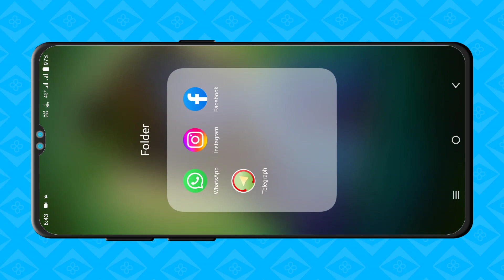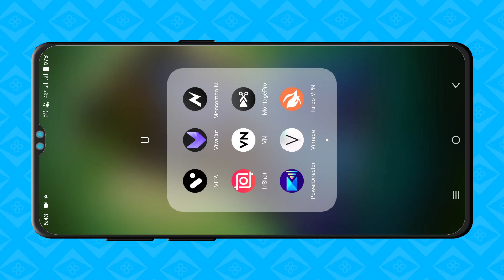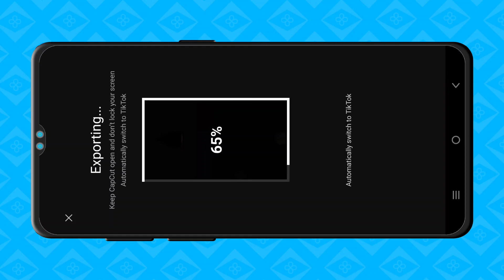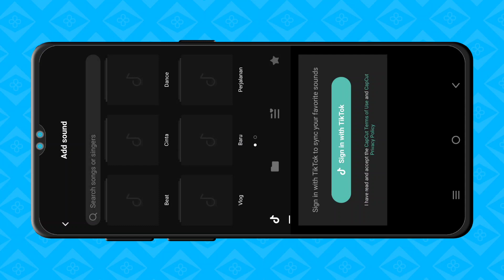IDFWU big sean reels editing || Instagram trending reels editing || capcut video template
All material :-

capcut template
IDFWU big sean reels editing
IDFWU big sean edit
IDFWU big sean reels
IDFWU big sean video editing
IDFWU big sean capcut edit
IDFWU big sean tiktok trending video editing tutorial
reels editing

             • 🆃🅷🅰🅽🅺   🆈0⃣🇺  🆂🇴  🅼🇺🅲🅷 •

❏ KEYWORDS —≽
alightmotion
alightmotion video
alightmotion effect
alightmotion video editing tamil
alightmotion editing
alightmotion videos
alightmotion xml
alightmotion edit
alightmotion preset
alightmotion link

 ꧁𓊈𒆜🅰🅻🆆🅰🆈🆂 🆂🅼🅸🅻🅴 😊𒆜𓊉꧂